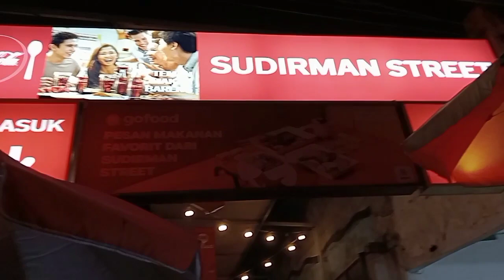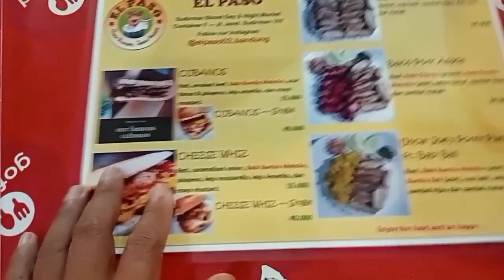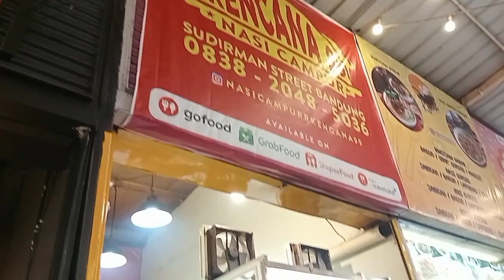Sudirman street food Bandung,pusat makanan enak maknyus❗🔥👍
kali ini saya ada di Kota Bandung,dan saya mampir di Sudirman street food,disini tersedia berbagai aneka makanan sajian Nusantara yg menggoda.
makanan ini sangat legendaris di Banduang,dan hanya ada di Sudirman street food saja.
kami diajak kuliner sampe kenyang.
makan di sudirman street bandung street food ! pasti puas maknyus pokoknya

salam kuliner Indonesia